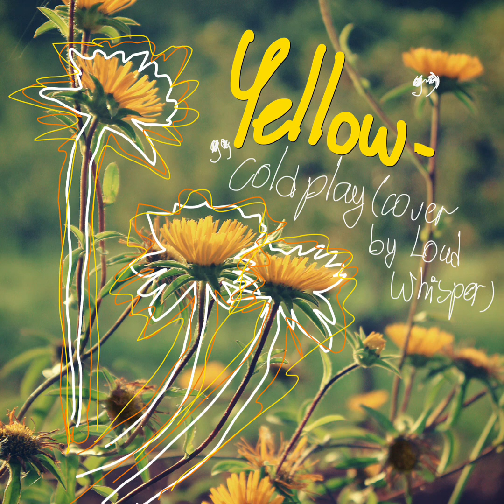Yellow - Coldplay(Cover by Loud Whisper)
i’ve wanted to cover this song for about 4 months, and now you can listen to it💜 it made me cry when i first heard it on tik tok!
send it to your 💛💛💛💛yellow💛💛💛💛